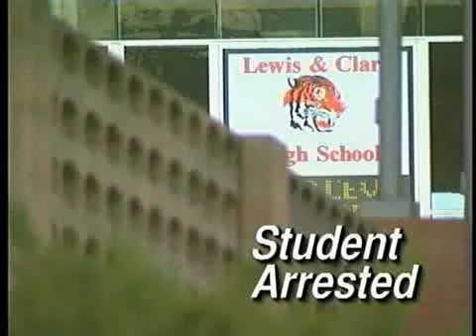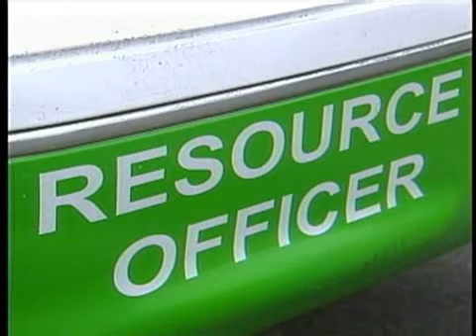Student caught with handgun near high school campus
A teenager was taken into juvenile detention Wednesday afternoon around lunch time after an informant reported he had taken a loaded .357 Magnum revolver to the Lewis and Clark High School campus earlier in the day. KXLY4's Jeff Humphrey reports.